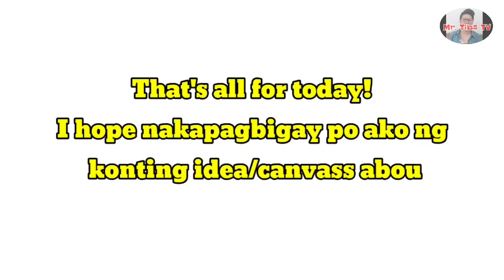Korean Succulents Mura ba?Saan Nakakabili?|Murang Succulents and Cactus sa Silang Cavite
B&M Lovely Thorns
Location: Paligawan Silang Cavite

Take note: Lovely Rose Price is ₱80.00 each